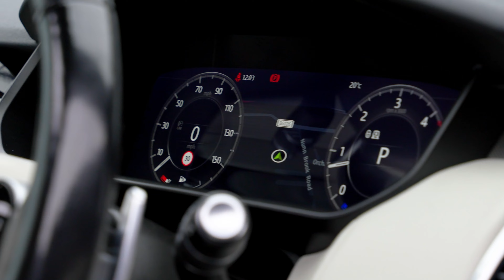Land Rover Discovery TD V6 HSE Luxury | Auto 100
TD V6 HSE Luxury With Additional Factory Options, Finished In Loire Blue With Light Oyster Leather Upholstery With Reims Piping & Ebony Interior, Dynamic Package, 22" 5-Split Spoke Design Alloy Wheels In Satin Dark Grey & Polished Finish, 7 SEATS, Black Pack, Sliding Panoramic Sunroof, Meridian Audio System, Electrically Adjustable Memory Seats With Heating & Ventilation Functions, Privacy Glass, Satellite Navigation With Bluetooth Connectivity, Apple CarPlay/Android Auto, Rear Parking Camera, Front & Rear Parking Sensors & More. Here at Auto 100 we are an independent prestigious car reseller. We are based in the heart of England just off junction 28 of the M1 in Nottinghamshire. Established since 2002, we are a family run business and have a collective knowledge of over 100 years & all of our cars come with finance available, up to 24 months extended warranty and checked thoroughly for peace of mind buying.(U35142)@auto100_notts @auto100.